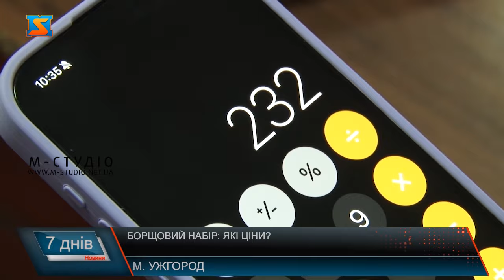Борщовий набір: які ціни?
Без борщу годі й уявити життя української родини. Хоч у кожної господині свої секрети приготування традиційної страви, та базові продукти типові. Аби зварити баняк, ідемо на закупки на центральний ринок Ужгорода. Почнемо з овочів. До борщового набору додамо порядну морквину, капусту  та картоплю. І який же ж борщ, хоча б без шматочка м’яса. А на додачу ще й томатну пасту купили, аби борщ був бездоганним. Продавці на ринку кажуть,  господині надають перевагу порційним упаковкам, ніж великим банкам.  Зібрали борщовий набір на ринку швидко – впоралися за чверть години.  Щоправда уточнюють, це не надовго. Прогнозують вже незабаром зростання цін на борщовий набір. Проте переконані, через це готувати і смакувати борщ українці 100% не перестануть!